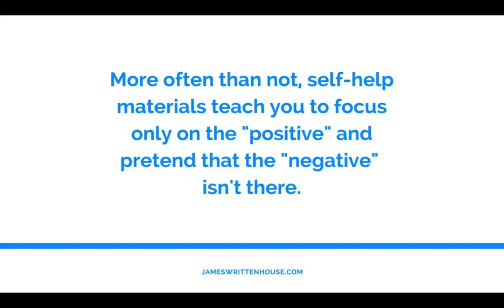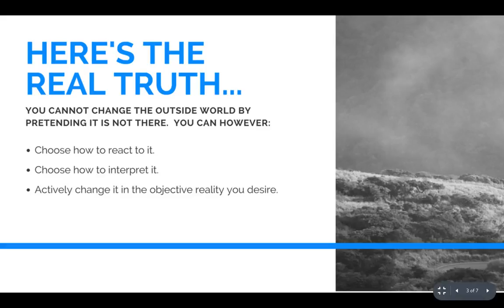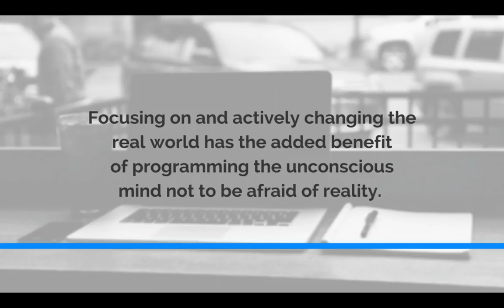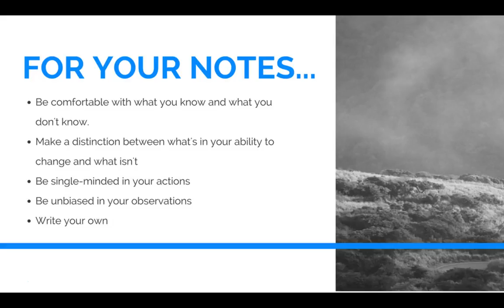On Observing, Recognizing, And Acting In The World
If you want to change the world around you, then you must be able to objectively observe what's going on around you, acknowledge what you see, and take the appropriate action to bring yourself closer to your desired result.

Without these 3 things, it's almost impossible to have an invincible mindset.

SOCIAL MEDIA!